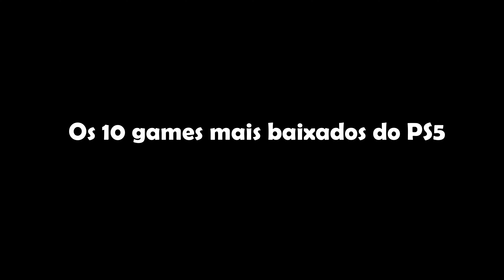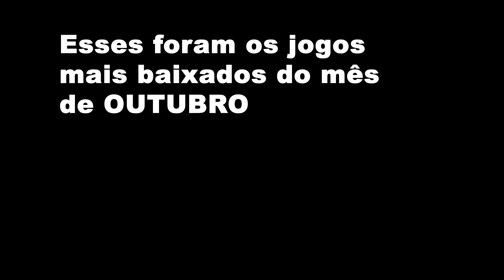OS JOGOS MAIS BAIXADOS DO MÊS DE OUTUBRO PARA PLAYSTATION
Jogos para PS5
1 Marvel’s Spider-Man 2
2 EA SPORTS FC 24
3 Assassin’s Creed Mirage
4 Grand Theft Auto V
5 Alan Wake 2
6 Lords of the Fallen
7 ELDEN RING
8 Mortal Kombat 1
9 Hogwarts Legacy
10 Baldur’s Gate 3
11 Resident Evil Village
12 F1 23
13 RESIDENT EVIL 2
14 Diablo IV
15 Gran Turismo 7
16 STAR WARS Jedi: Survivor
17 Alan Wake Remastered
18 Lies of P
19 Assassin’s Creed Valhalla
20 NBA 2K24